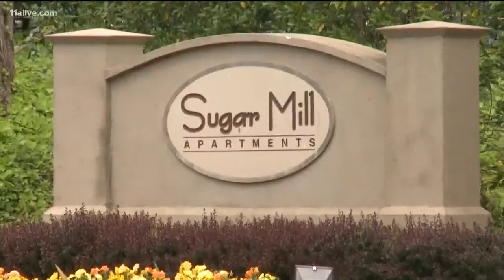Man kills wife with children inside apartment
The children may have witnessed what no one ever should.